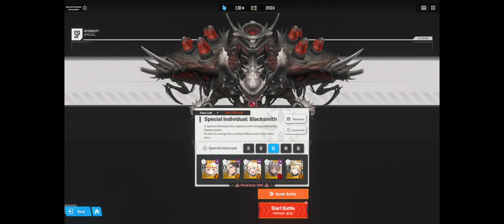Blacksmith Special Interception Full clear - Terrible drops - Goddess of Victory: NIKKE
Nikke and Gear shown at the end of the video.

Love not getting bonuses 2/3 runs. Oh well.
I stream this game live on Twitch, at Twitch.tv/jay_sparkz

The website is still fairly new. But hopefully we can write more for everyone.